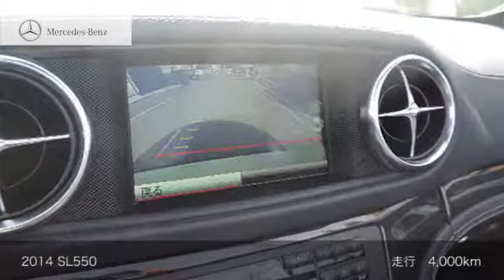［認定中古車］ SL550 ご成約済み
正規ディーラーで選ぶ！認定中古車　 SL550
14年　検29/1　走行4,000km　 ダイヤモンドホワイト　右Ｈ　AT　フル装備　レザーシート　AW　ABS　マジックスカイコントロール　パノラミックバリオルーフ　レザーシート　AMGスポーツパッケージ　記録簿　[リ済別]　ご成約済み

メルセデス・ベンツ豊中
〒564-0054
吹田市芳野町17-5
営業時間：9:30～18:00
定休日：水曜日（祝日の場合は営業）
休日：年末年始・お盆休み・ゴールデンウィーク